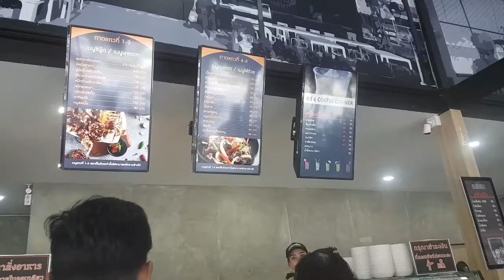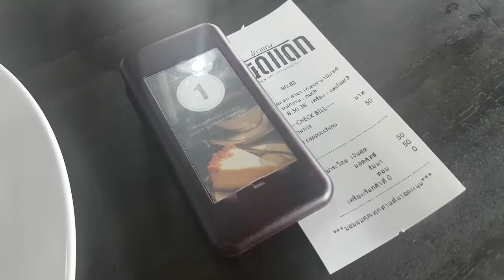ข้าวแกงหม่อมถนัดแดก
หมดไป4ร้อยกว่าบาทไม่รวมกาแฟไม่รวมน้ำส้ม
น้าส้ม80-ส้มแท้มีเนื้อส้มใส่มาด้วต้มมะระอร่อยไม่ขมเลยหมูนุ่มมาก
น้ำจิ้มซีฟู๊ดแซ่บจริง
อาหารทุกอย่างจะไม่ค่อนร้อนแต่ทางร้านมีเวฟไว้ให้ค่ะ พุงปลาถ้าร้อนจะอร่อยกว่านี้